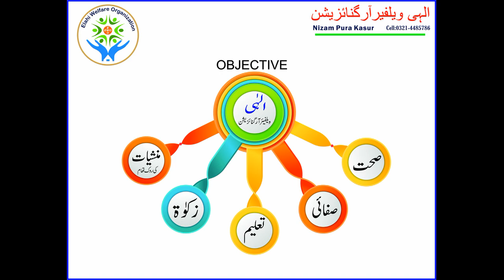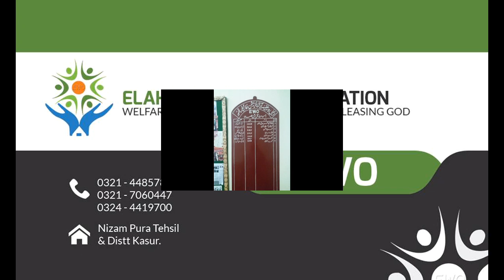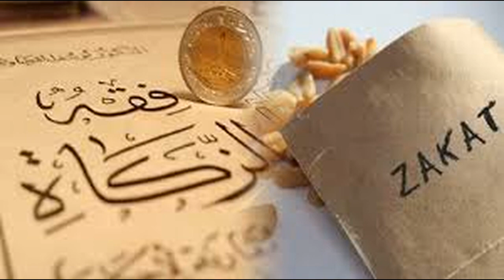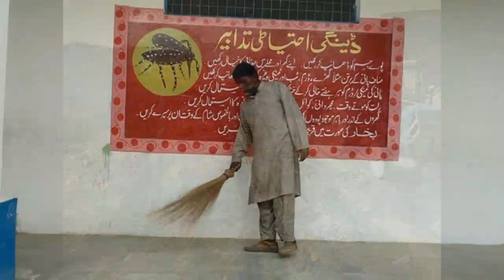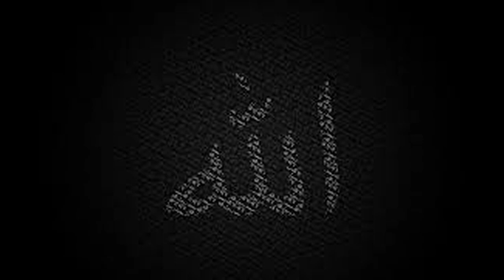Documentary of Elahi Welfare Organization | NGO | Nizam Pura Kasur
Educational Awareness Seminar,
Chief Guest: Sardar Asif & Mrs. Muzammil Masood Bhatti
Elahi Welfare Organization,
Village Nizam Pura Kasur 55050